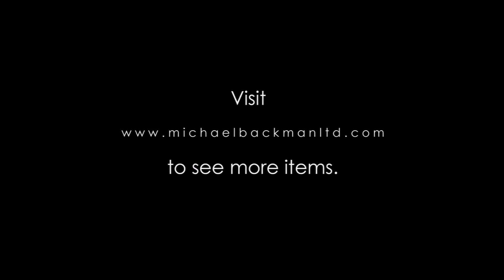7031 Burmese Gilded Lacquer Buddha Head